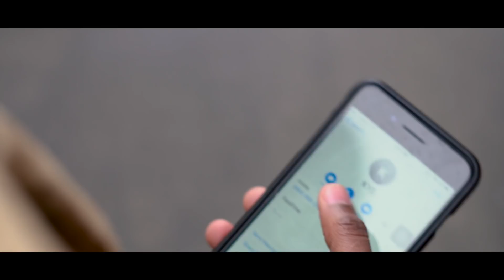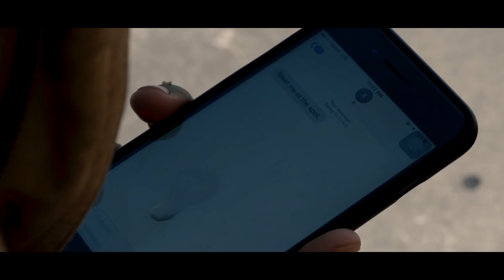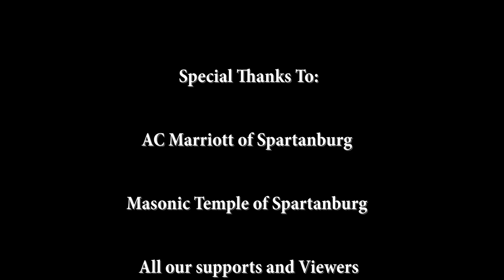"RENDEZVOUS" | Episode 1 snippet| Short Film / YouTube Series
Main Character 'Rodrick Jackson' goes on a journey to the hood to explore his father's past and find out who he really is. While digging into his father's foundation he develops experiences and bonds he cannot easily escape.

Looking for ANY feedback to produce more content! It's a Youtube soon to be TV series based on the theme don't forgot where you come from you may have to go back someday. Link available in all our Instagrams @jmvisualz @jasonjbattle_ @stolidcam_ and on YouTube at jmvisualz

We love you thank you.

Looking for feedback drop a comment!

Written and Directed by : Cameron Dirton

Produced by : Cameron Dirton : Jason Battle : Jmvisualz

 CAST
Jason Battle : Rodrick Jackson
Chantel Brown : Naomi
Daren Osbourne : X
Dakota Dirton : Kye

Special Thanks:
AC Marriott of Spartanburg
Masonic Temple of Spartanburg
All our supports and Viewers

The.Way.Out
Broadcasting Your Vision